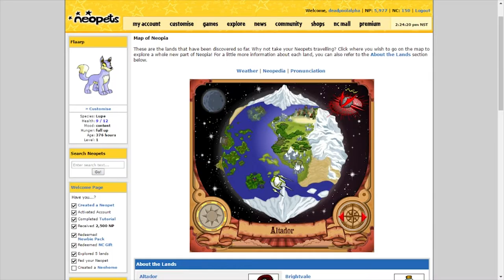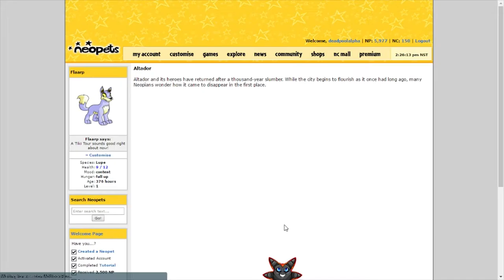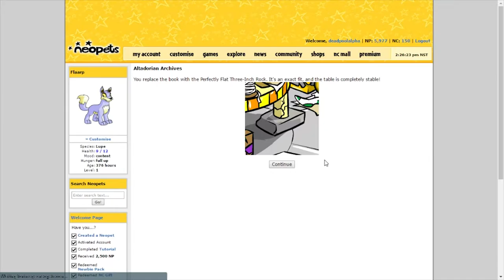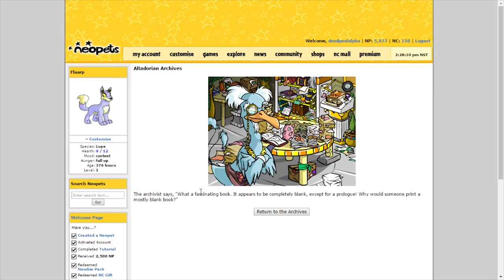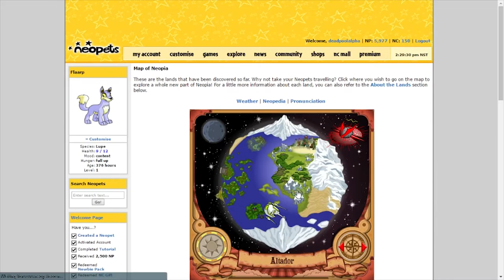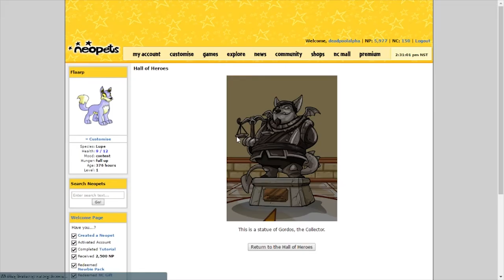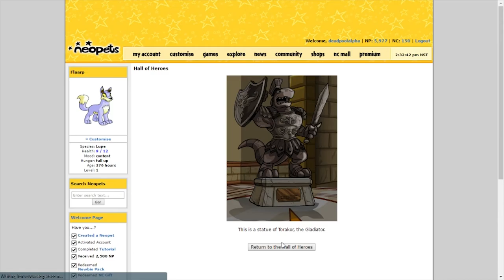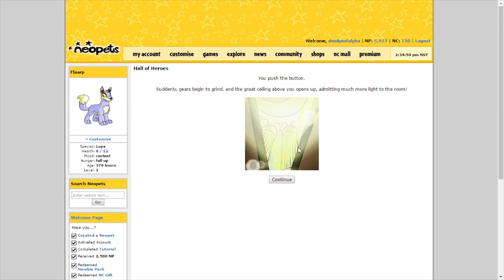JOURNEY TO THE CENTER OF NEOPIA - Neopets: The Quest for Paintbrush # 4 (starring Sam and Flaarp)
Sam makes his way into a long lost crypt... WHAT WILL HE FIND?